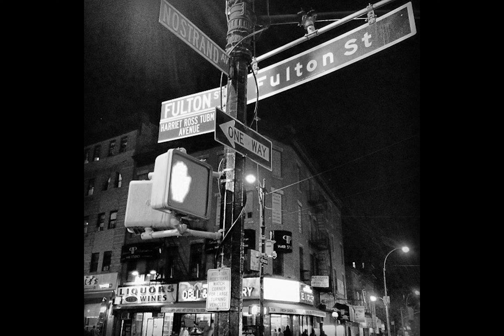RUFFNE$$ - NOSTRAND AVE BEATS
Half an Hour Of MPC Power Instrumental Beats To Chill, Have Fun, Study, Learn, Commit Crimes or just Do Whatever You Like to! Featuring:
Golden Era, 90s Style, Flava, Boom Bap, Instrumental, Beats, For, Underground, Heads, That, Love, Raw, Hip-Hop...

Tracklist:
 1.  Backstreets                   00:00
 2.  Clipperz                          01:13
 3.  Highz 'N Lowz               02:46
 4.  Automatic Ride             04:39
 5.  Bap-God-Izm                 07:44
 6.  Bust Nutz                       10:03
 7.  Breakfast                        11:57
 8.  Bumpswell                     12:38
 9.  Burundanga                   15:54
10. Children Of The Night  18:01
11. Cortez W Cutz               19:29
12. Blue Skiez                      22:59
13. All Seeing Eye               24:34
14. Big Tingz                        27:13